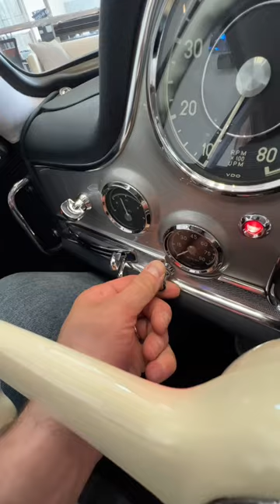Inside the $2M 1954 MercedesBenz 300 SL Gullwing 🤌